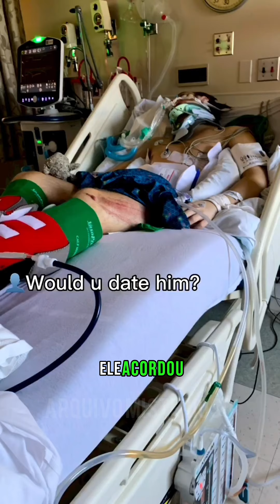Esse é Jackson Schop um jovem americano que malha apenas um lado do braço